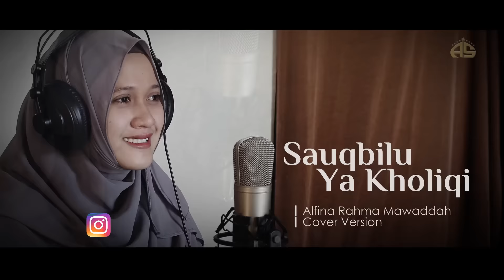Sauqbilu Ya Kholiqi | Cover | Alfina Rahma Mawaddah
Lirik dan terjemahan :

Sauqbilu ya kholiqi min jadid, kama anta minni ilaihi turid
Wa arju idza anta taqbaluni, jinanal khuludi wa minka mazid

‘Ashoituka robbi waamhalatani, watastaruni roghma anni ‘anid
Liannad robbi ghofuru wadud, rohimun bikullil waro wal ‘abid

Ataitaka ya kholiqi bakiya, wadam’ul asa kulli hiinin yazid
Faqod qulta fiil ayi lataqnathu, wainta’fu ‘anni fadza yaumu ‘id

Terjemah :

Aku datang (dengan dosa) sekali lagi duhai Penciptaku
Sebagaimana yang Engkau inginkan duhai Sesembahanku
Aku berharap Engkau mau menerima permintaan maafku
Balasan surga yang kekal dan tambahan nikmat dari-Mu

Aku telah bermaksiat kepada-Mu wahai Robbku namun Engkau berlaku lembut kepadaku
Dan Engkau tutup aibku padahal aku hamba-Mu yang durhaka
Sungguh Engkau Maha Pengampun lagi Maha Mencintai duhai Robbku
Maha Penyayang kepada seluruh makhluk dan hamba-Nya

Aku datang menemui-mu wahai robb ku dengan air mata ini
Dan air mata penyesalan ini setiap saat senantiasa bertambah
Sungguh Engkau berfirman seraya menyeru: (janganlah kalian berputus asa)
Jika Engkau memaafkan diriku maka itulah hari kemenangan bagiku